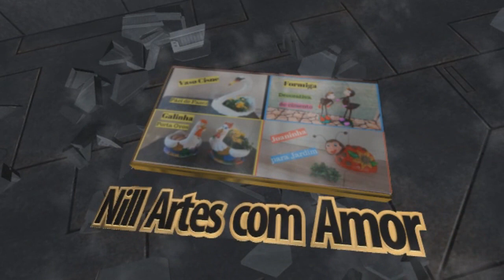BAIANINHA TROPICANA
Olá pessoal!
Vamos mais uma vez usar garrafa pete para nossas artes.
Os materiais que sei foi: garrafa pete, cimento, areia, pedaços de tecido, e tinta a gosto.
Receita da massa foi 250 g de cimento, 500 g de areia ambos peneirados.
Espero muito que vocês gostem e quem gostar vai no grupo do Facebook Nill Artes com Amor e participa lá e me mostra suas artes também.